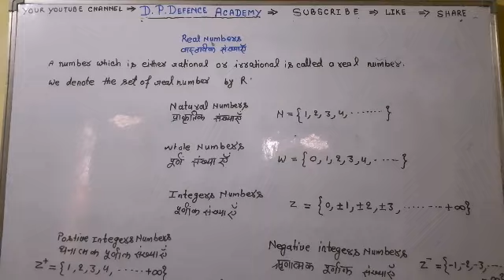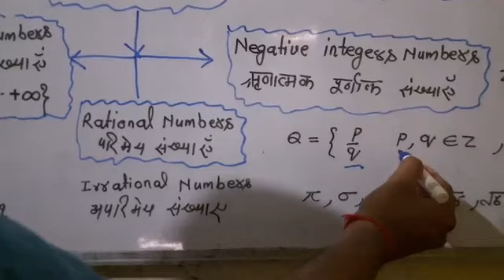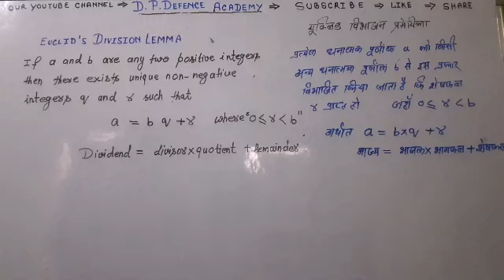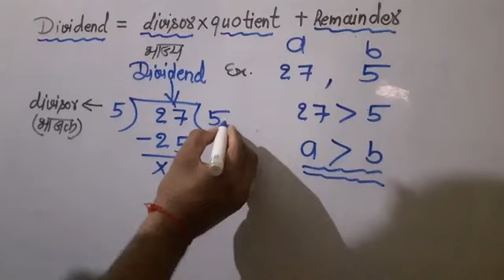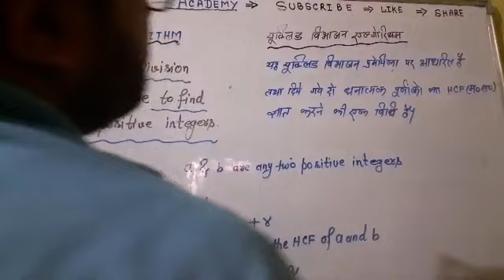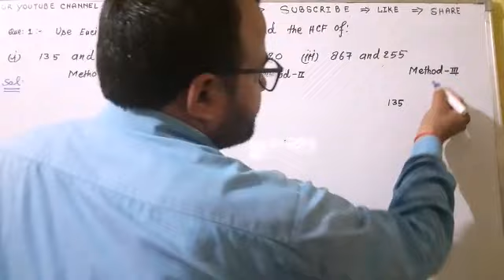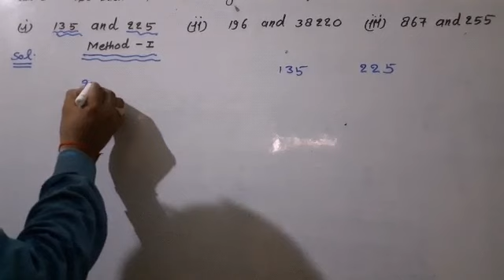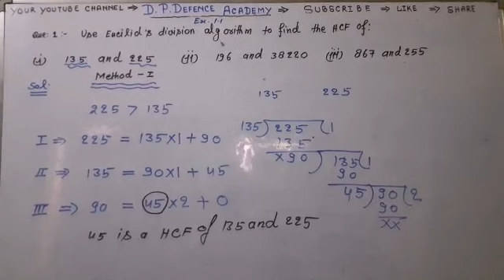Real Numbers Class 10 CBSC☆Euclid's Division Lemma☆Euclid Division Algorithm☆ ARMY☆RAILWAY☆ SSC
Real Numbers ☆भाग विधि से HCF☆ARMY ☆AIRFORCE ☆RAILWAY ☆SSC☆D.P.DEFENCE ACADEMY☆HCF OF DIVIDE RULE